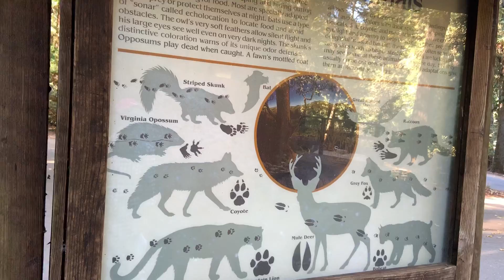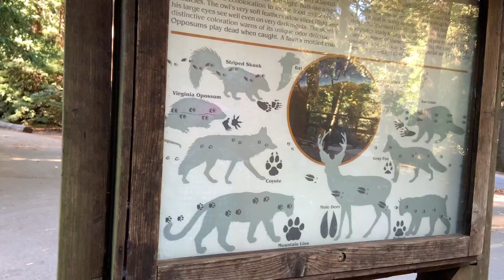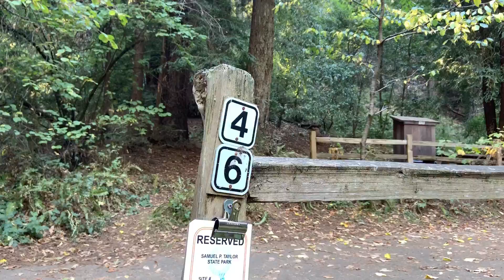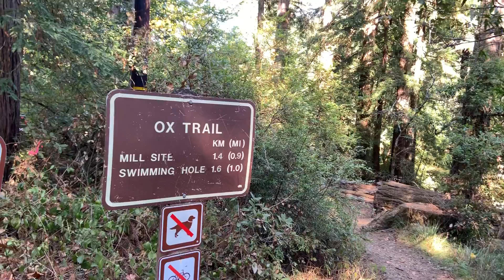Samuel Taylor State Park